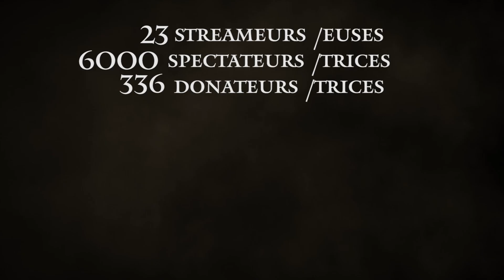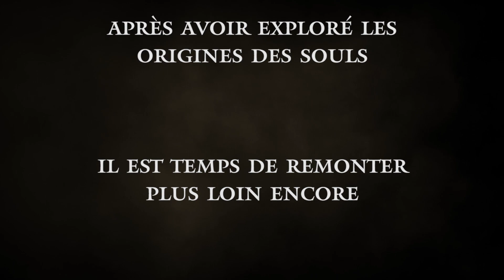ANNONCE -- MANEEVENT2021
Le ManeEvent est un événement caritatif organisé par Caldermane et la communauté Souls FR afin de lever des fonds aux profits de l'APHP (Assistance Publique aux Hôpitaux de Paris). L'événement se tiendra les 23/24/25 Avril 2021 sur les chaînes Twitch des différents créateurs de contenus participant à l'événement.
Lors de ce week-end dédié aux Souls, vous pourrez retrouver toutes sortes d'activités sur les superbes (et sadiques) jeux de FROMSOFTWARE, que ce soit des découvertes, des défis, du speedrun, du PvP ou toute autre activité ayant comme point central les jeux du studio nippon et l'envie de partager dans la bonne humeur !

L’Assistance Publique-Hôpitaux de Paris est un établissement public de santé et le centre hospitalier universitaire - CHU - de la région Ile-de-France. Elle est le premier employeur d’Ile-de-France : 100 000 personnes - médecins, chercheurs, paramédicaux, personnels administratif et ouvrier y travaillent.

N'hésitez pas à nous rejoindre lors de ce week-end pour passer un bon moment et si vous le pouvez, faire un petit geste pour l'association APHP, tous les dons sont important, mais votre présence et le partage de cet événement le sont tout autant !